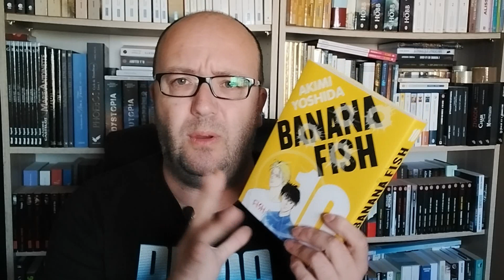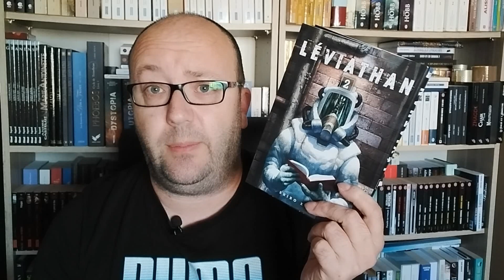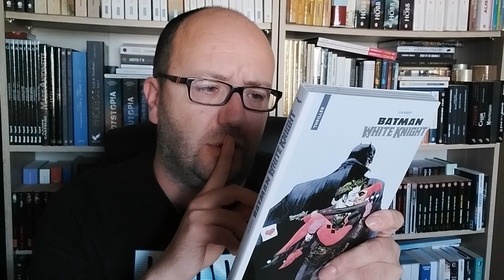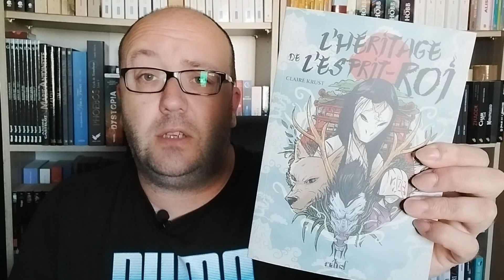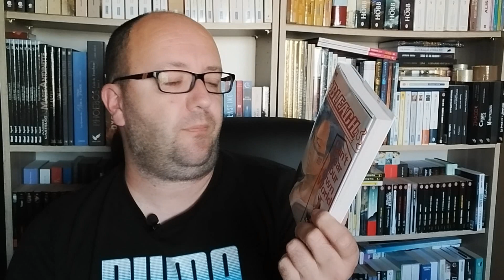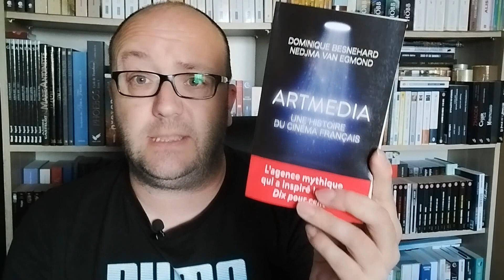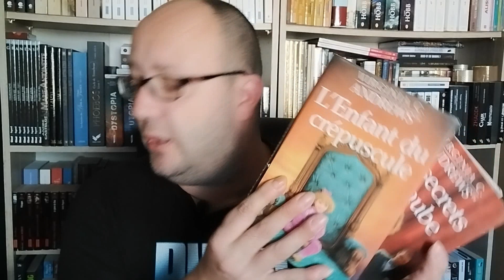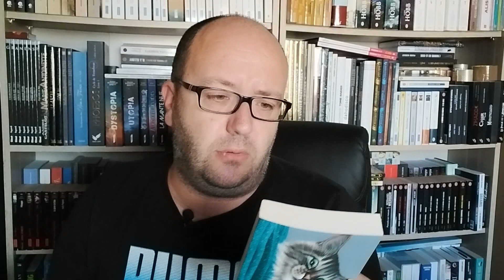Book Haul Septembre: Alors j'ai été sage ou pas ??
Un titre vous fait envie, vous l'avez oublié. Pas la peine de revisionner toute la vidéo, j'ai tout noté ici!

00:00 Introduction
00:43 Graphiques:
- Banana fish / Akimi Yoshida
- Les contes noires / Noroi Mitchiru
- L'atelier des sorciers / Kamome Shirahama
- Kaiju n°8 / Naoya Matsumoto
- Beck / Harold Sakuishi
- Coq de baston / Shu Sakuratani
- Leviathan / Shiro Kuroi
- Planetes / Makoto Yukimura
- Fables / Bill Willingham
- Flashpoint /  Andy Kubert & Geoff Johns
- Watchmen / Alan Moore
- Batman: White knight / Sean Murphy
 08:42 Romans:
- Le respir / Saintclair Hj
- Une rivière furieuse / Erica Waters
- Sombre Tilly / Georgia Bowers
- Hidden pictures / Jason Rekulak
- Une armée à moi seule / Anthony Combrexelle
- Les montagnes roses / Rose
- L'héritage de l'esprit roi / Claire Krust
- Dark rise / C.S Pacat
- Le labyrinthe de Pan / Guillermo Del Toro & Cornelia Funke
- Les trois mousquetaires / Alexandre Dumas
- Bleach: can't fear your own world / Tite Kubo & Ryohgo Narita
- Je revenais des autres / Melissa Da Costa
- Les lendemains / Melissa Da Costa
- La force de renaître / Brittainy C Cherry
- Artmedia, une histoire du cinéma français / Dominique Besnehard & Nedjma Van Egmond
- Quitter les monts d'automne / Emilie Querbalec
- Généalogie du mal / Jeong You-Jeong
- Le seigneur des anneaux / J.R.R. Tolkien
22:13 Occasions:
- Ma douce Audrina / Virginia C. Andrews
- La nuit des spectres / Stephen Laws
- Aurore / Virginia C. Andrews
- La vengeance en Prada / Lauren Weisberger
- La possédée / M.M. Faraday
- Birdbox / Josh Malerman
- Les racines du mal / Maurice G Dantec
- 10 000 litres d'horreur pure / Thomas Gunzig
- Les mémoires d'un chat / Hiro Arikawa
28:41 Conclusion